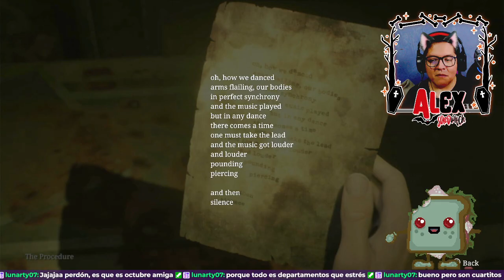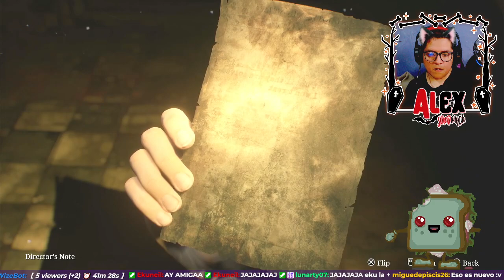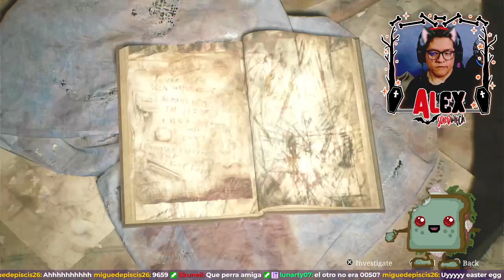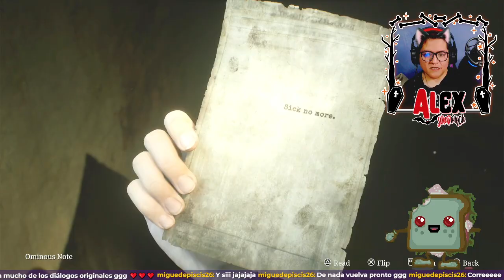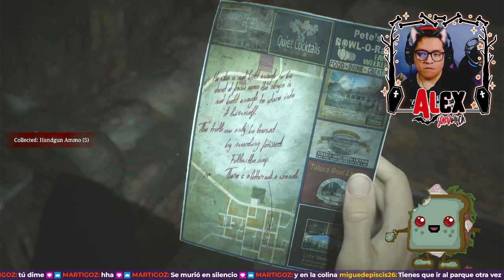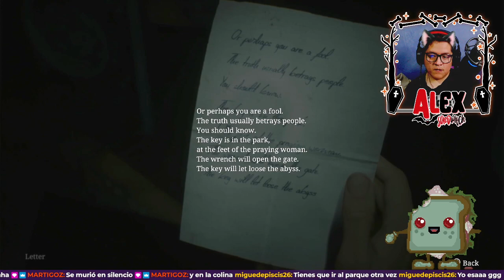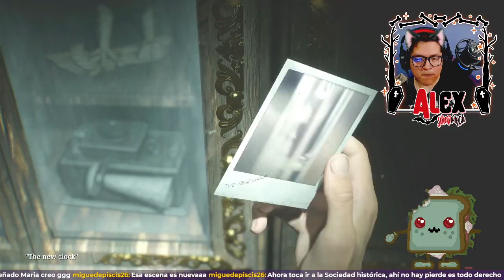Gameplay de SILENT HILL 2 REMAKE 🇲🇽 #5